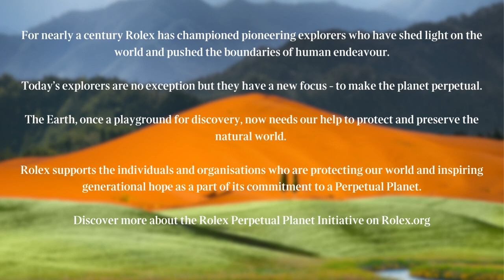Navigating The Great Spine of Africa with Steve Boyes | Planet Hope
The balance between wilderness areas and the species that depend on them are fragile and are being threatened. Environmental Editor for The Times, Adam Vaughan joins conservationist and National Geographic Explorer Steve Boyes in Zimbabwe to investigate why Africa’s greatest water sources - the rivers that run through the heart of the continent - are crucial to a prosperous future environment in Africa and beyond.

Through its Perpetual Planet Initiative, Rolex supports the Great Spine of Africa expeditions that traverse and document thousands of kilometres of rivers never scientifically documented before.

Series Producer: Anya Pearce
Videographer: Murch Films